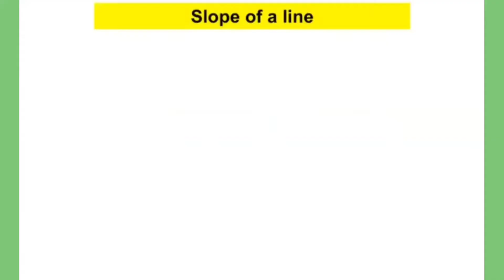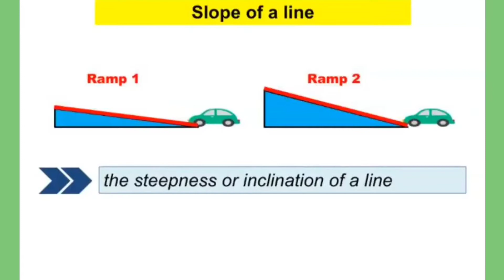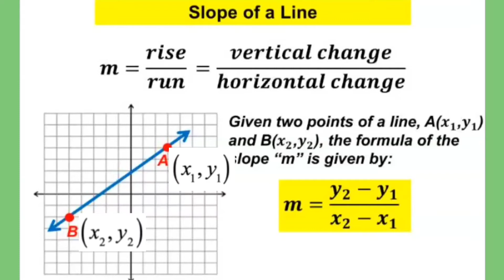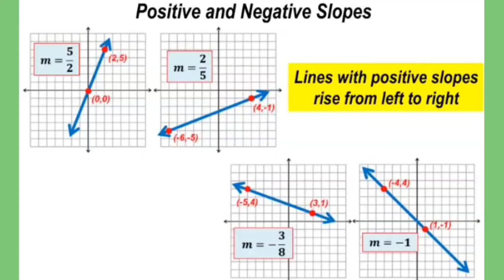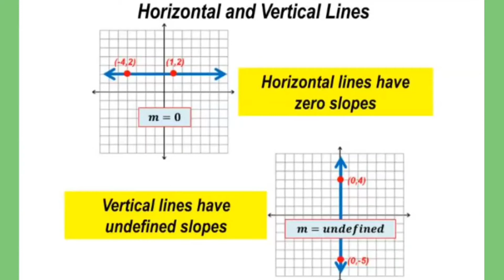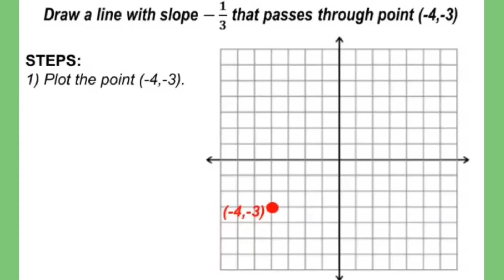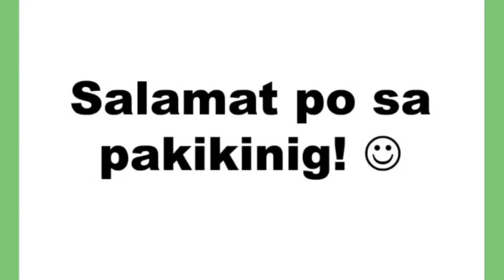Math 8: Slope of a Line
TITLE:
By:
MathTalinoClassroom

This video discusses the concept of slope and its relation to some real-life situations. Introduction to graphing a line with the use of a point and slope is also presented in this video.